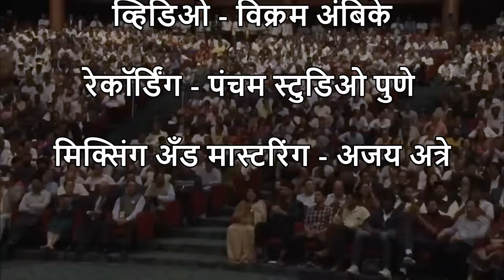देशाचे भविष्य मोदी, देशाचा विकास मोदी, विकसित भारताची ओळख मोदी...